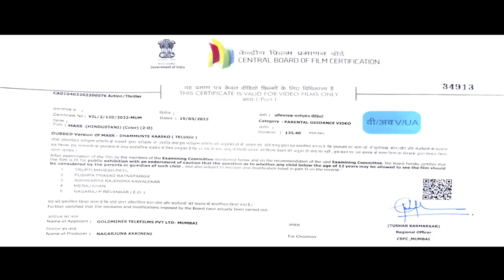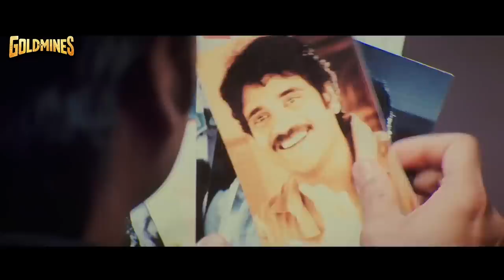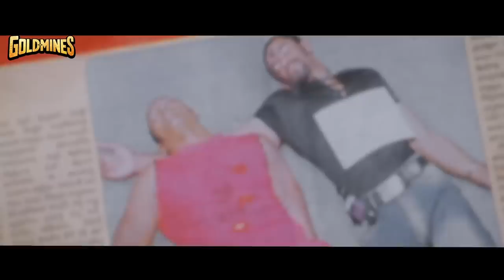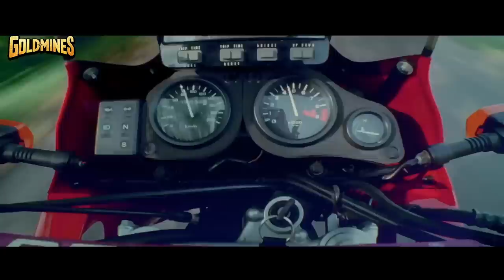मास (HD) - Nagarjuna & Jyothika Superhit Action Romantic Movie | साउथ की धमाकेदार एक्शन फिल्म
Mass, an orphan, bonds well with his landlord's son, Adi, who is in love with a mafia head's daughter. Attempting to separate the lovers, the gangsters kill Adi and Mass sets out to seek revenge.